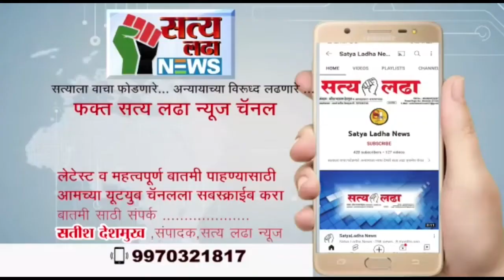अकोला शहरातल्या टावर लगत असलेल्या शास्त्री स्टेडियम मधील महेता कार डेकोरला भीषण आग...